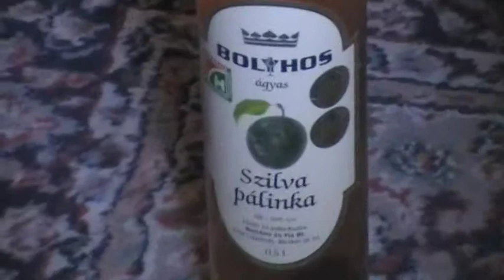X factor hopeful Martin "Rusty" Newman sings in the key of D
this is "the pub singer" Martin "Rusty" Newman training for the X factor